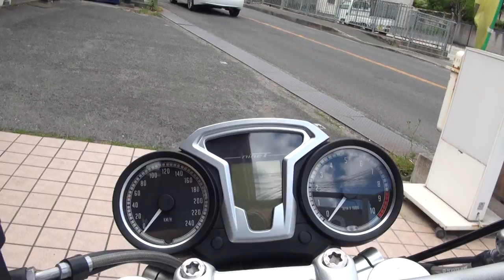2016 BMW Rナインティ スペシャルエディション 2016 BMW R nineT Special Edition 2016 BMW R nineT BMWボクサー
2016 BMW Rナインティ スペシャルエディション　2016 BMW R nineT Special Edition　2016 BMW R nineT　BMWボクサー